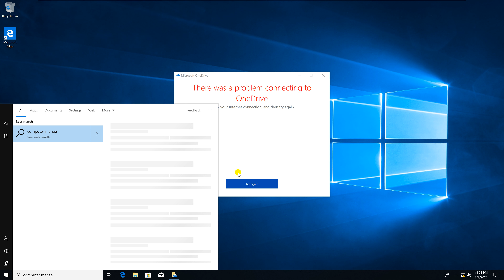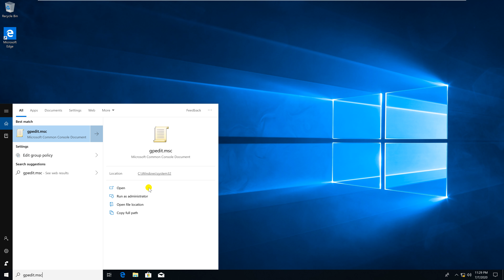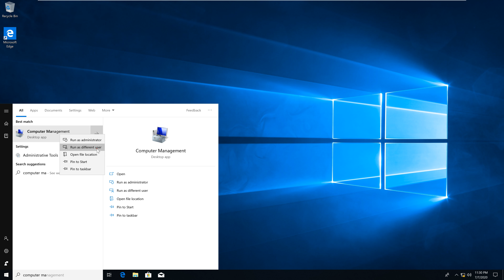Show 'Run as different user' in Windows 10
1. Prepare

- WIN101 : Running Windows 10

2. Step by step : Show 'Run as  different user' on WIN101

- WIN101 : Show 'Run as  different user' (default hidden)

  + Start - type : Computer Management - Right-Click 'Computer Management'   === don't show 'Run as  different user' option

  + Start - type : gpedit.msc - User Configuration - Administrative Templates - Start Menu and Taskbar

    - Double-Click 'Show "Run as different user" command on Start' - Choose Enabled - OK

  + Start - type : Computer Management - Right-Click 'Computer Management'   === show 'Run as  different user' option

Youtube.com/c/MicrosoftLab